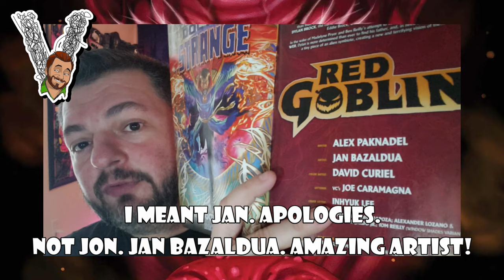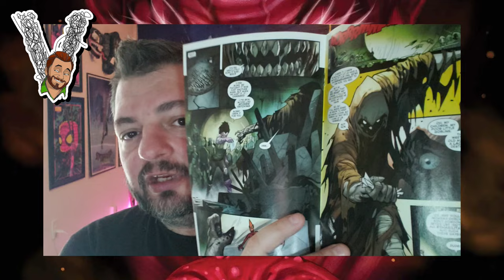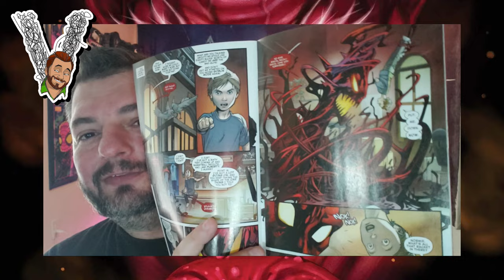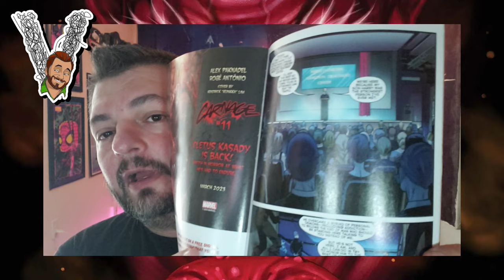Venom Vlog #759: Red Goblin 1 (2023) Discussion